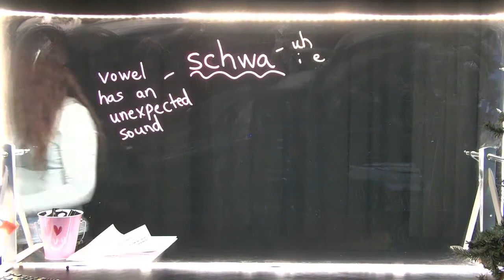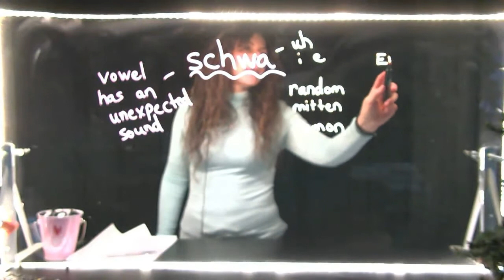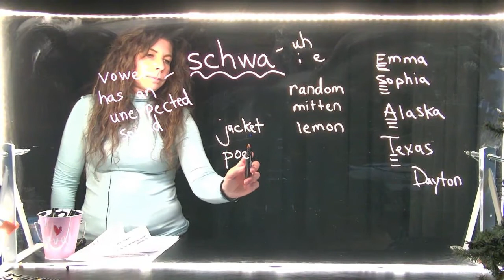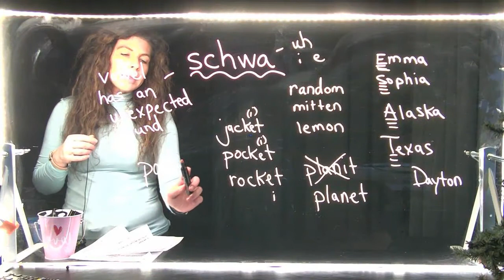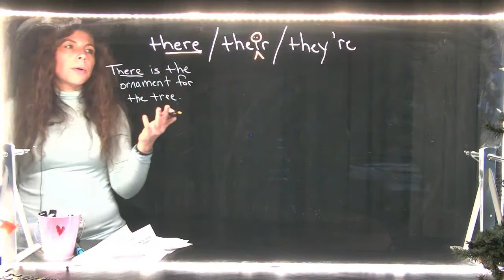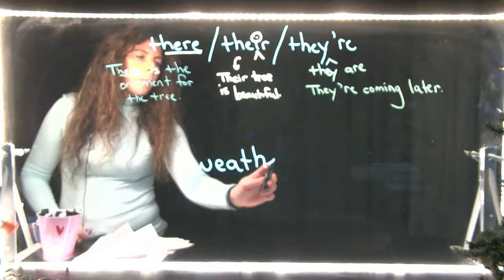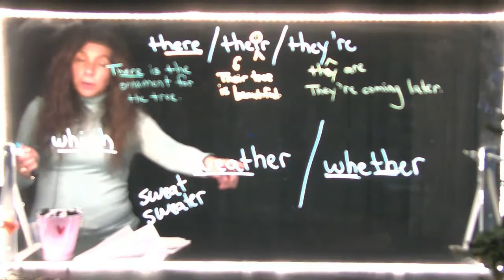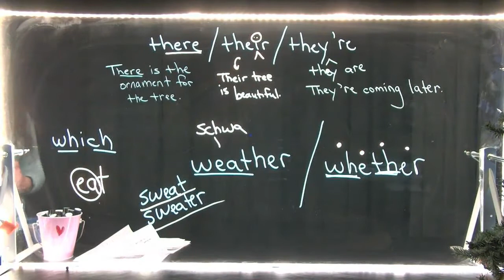Fundations - Unit 5 - Schwa - Weeks 1/2 - Day 3